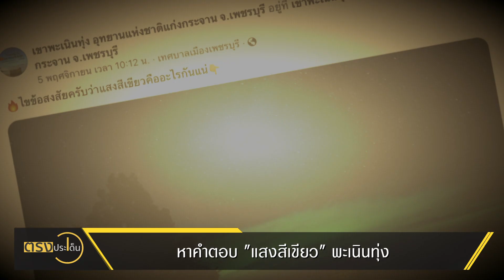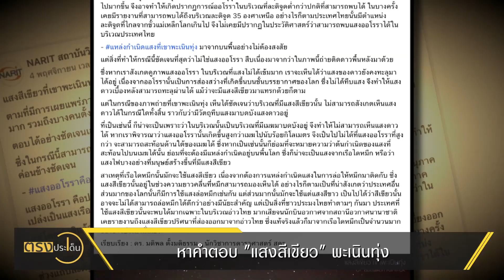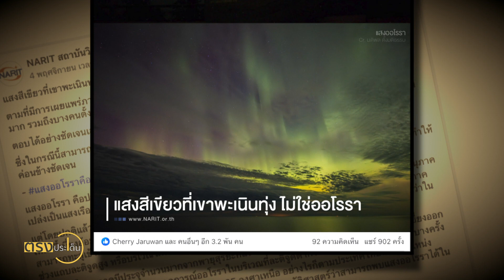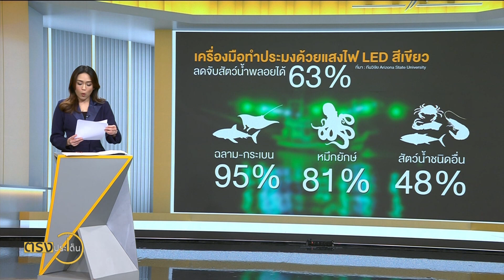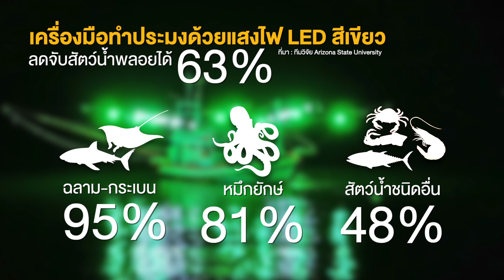"แสงสีเขียว" สะท้อนถึงอุตสาหกรรมประมงไทย I ตรงประเด็น 15 พ.ย. 66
ปรากฎการณ์แสงสีเขียว เขาพะเนินทุ่ง สู่ข้อสังเกตต้นกำเนิดแสง มาจาก "เรือไดหมึก ทะเลอันดามัน" ชวนมองต่อสถานการณ์ ทรัพยากรในท้องทะเลไทย
ท่ามกลางความพยายามรณรงค์หยุดทำประมงแบบทำลายล้าง จับสัตว์น้ำพลอยได้ กระทบนิเวศทางทะเล พร้อมชวนสังคมตระหนักฟื้นทะเลไทยให้ยั่งยืน